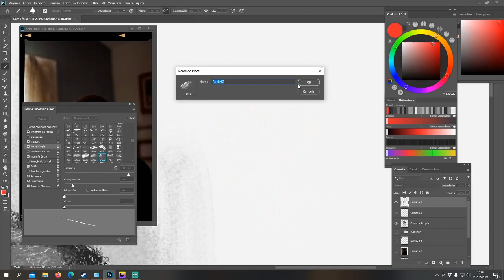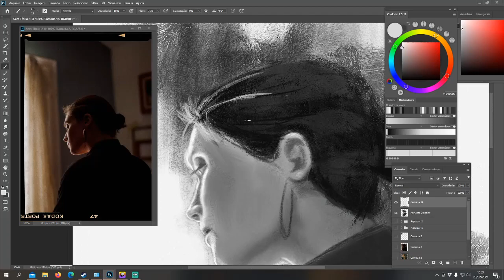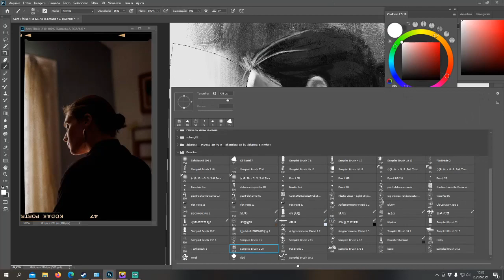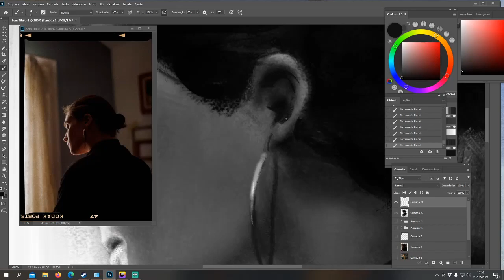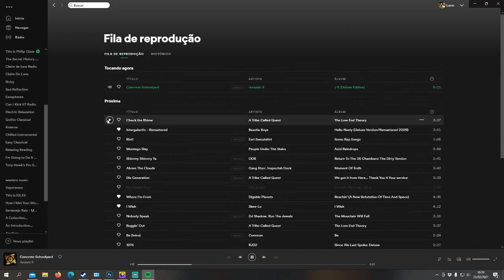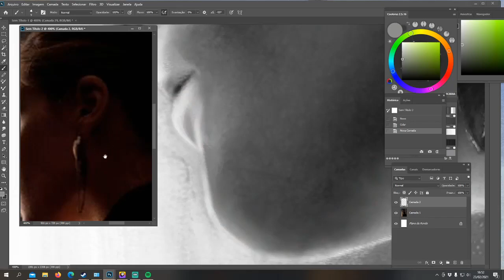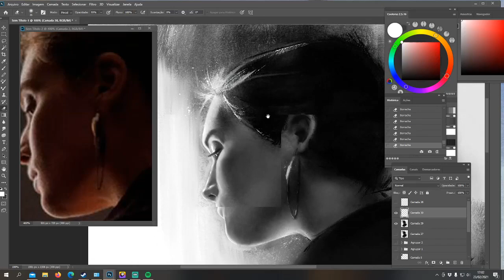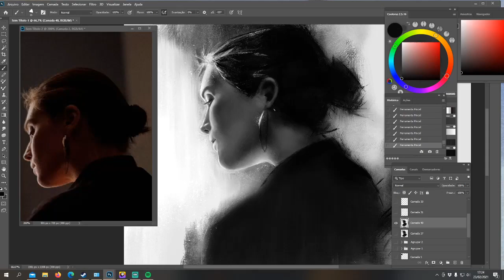Charcoal Drawing woman Speed drawing - Using Yizheng Ke brushes